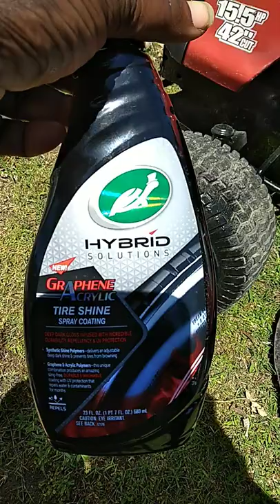turtle 🐢wax graphene tire shine look how it shines lawn mower tires